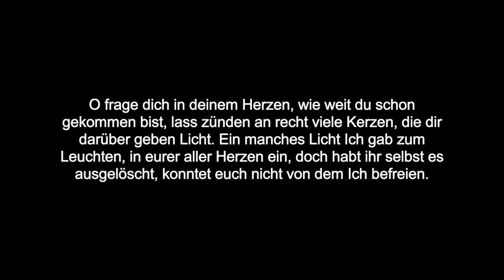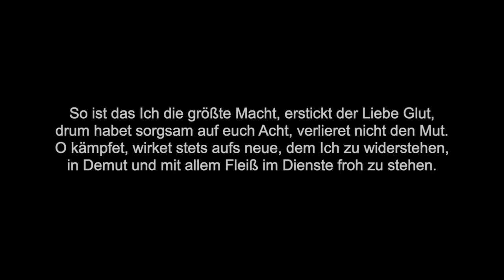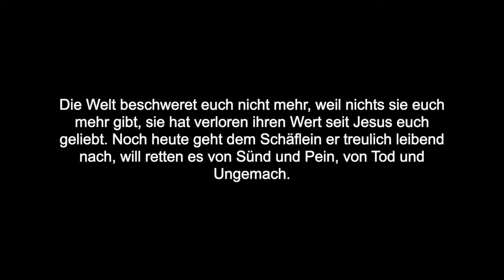Lass dich führen zum Licht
Bist du bereit, o Kind der Erde, zu segnen wo man weh dir tut? Kannst lieben du noch die dich schmähen und nicht geraten gleich in Wut? O kannst von Herzen du vergeben, wo man dir tiefe Wunden schlug, kannst Liebe anstatt Rache geben, gedenken was der Herr ertrug? O frage dich in deinem Herzen, wie weit du schon gekommen bist, lass zünden an recht viele Kerzen, die dir darüber geben Licht. Ein manches Licht Ich gab zum Leuchten, in eurer aller Herzen ein, doch habt ihr selbst es ausgelöscht, konntet euch nicht von dem Ich befreien. So ist das Ich die größte Macht, erstickt der Liebe Glut, drum habet sorgsam auf euch Acht, verlieret nicht den Mut. O kämpfet, wirket stets aufs neue, dem Ich zu widerstehen, in Demut und mit allem Fleiß im Dienste froh zu stehen. Das zu erstreben zahlt sich aus auf diesem Erdenrund, denn dadurch wird das Ich besiegt und Leib und Seele gesund. Das Leben zieht dann in euch ein, ihr werdet froh und frei, die Angst wird nicht mehr in euch sein, in euch wird alles neu. Die Welt beschweret euch nicht mehr, weil nichts sie euch mehr gibt, sie hat verloren ihren Wert seit Jesus euch geliebt. Noch heute geht dem Schäflein er treulich leibend nach, will retten es von Sünd und Pein, von Tod und Ungemach. Ein jedes Schäflein hat er lieb, o glaubet es gewiss, mit viel Geduld er wartet noch, ruft bittend: „Komm zurück! Fall nicht, der Weg ist voll Gefahr, lass leiten dich von Mir, auf dass du sicher kommst ans Ziel reiche Meine Hand ich dir. Ergreife die Hand und halte sie fest, schau nicht auf die Gefahr, vertrau dem Führer ohne Scheu, denn Er führt wunderbar!“.